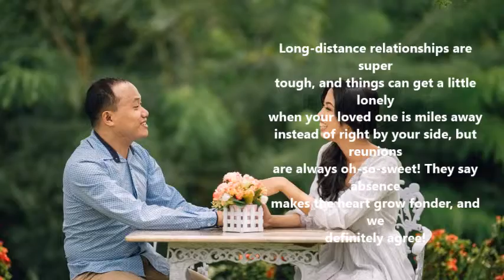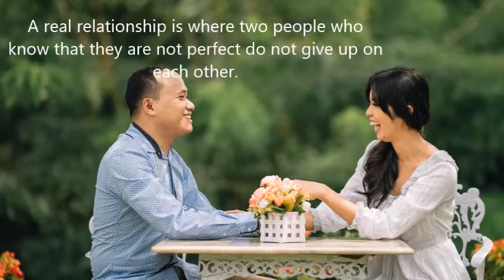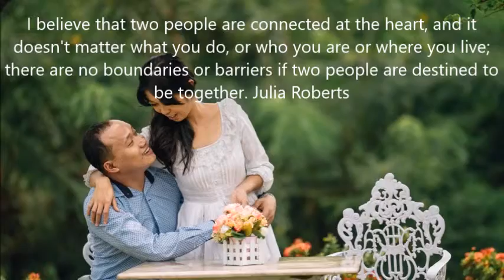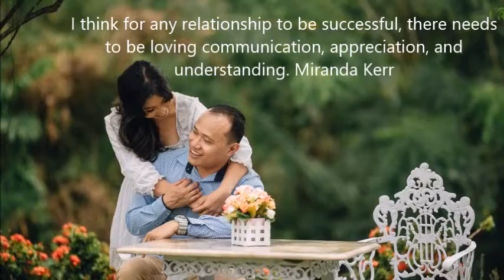All of the Above :)